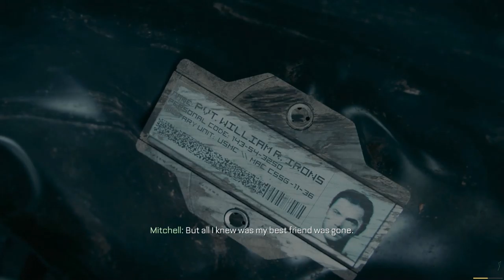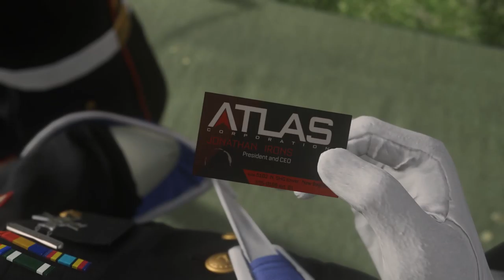Call of Duty: Advanced Warfare [2] Atlas // Slamming That F Button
So far, somewhat promising. I could do without the five hundred grenade types, though.